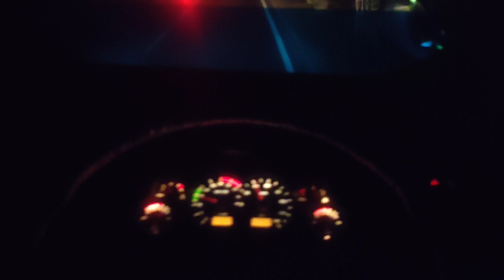से मिल लिया || pahunch Gaye Bihar Truck Life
‎@BDM vlog   से मिल लिया || pahunch Gaye Bihar Truck Life

hit likes.

SHOW LESS

Dilber Khan
From . Bandipora.  JAMMU AND KASHMIR (India)

video is for educational purpose only.Copyright Disclaimer Under Section 107 of the Copyright Act 1976, allowance is made for "fair use" for purposes such as criticism, comment, news reporting, teaching, scholarship, and research.